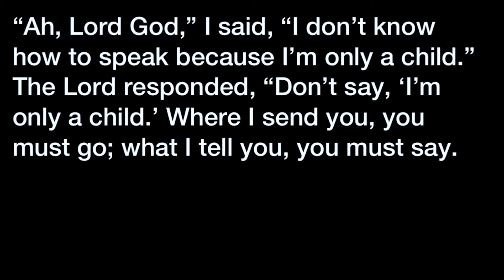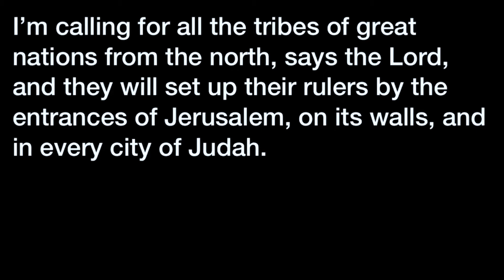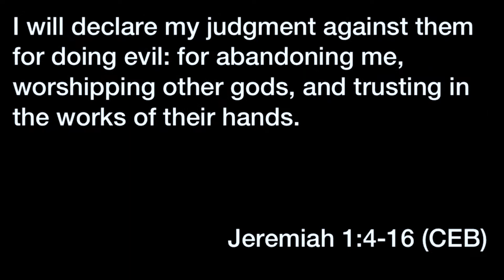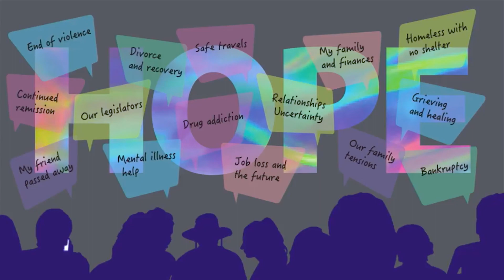July 9, 2017 Sermon: Jeremiah, Part 1 - What Do You See?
Jeremiah, Part 1: What Do You See?
Jeremiah 1:4-16

The prophet Jeremiah in the Bible was speaking to Israel in a time of great anxiety, as their world was in turmoil and their faith in God was shaken. Sound familiar?

How can Jeremiah's story speak to us today? In a world that seems broken, we need a voice to give us hope.